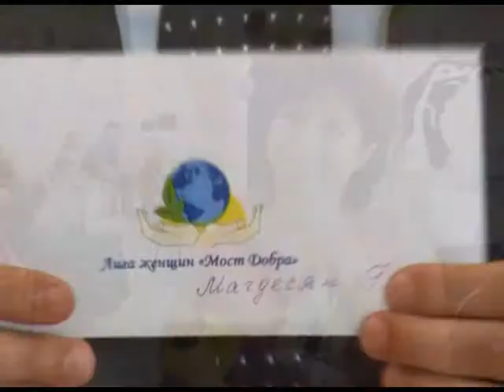В Сочи финансовую помощь получили более десяти семей. Новости 24 Сочи